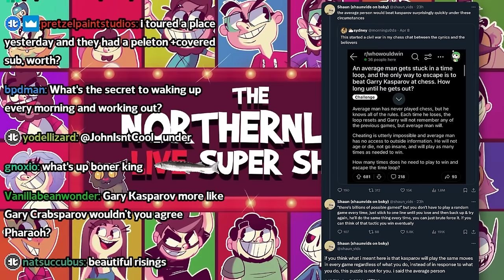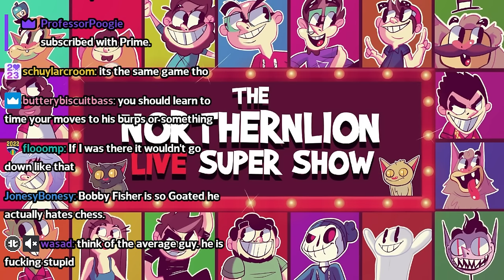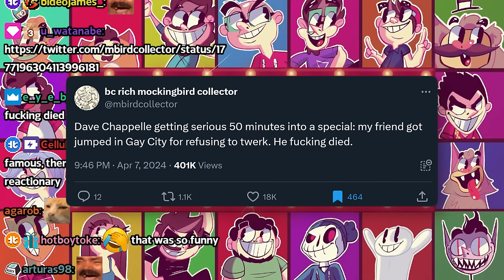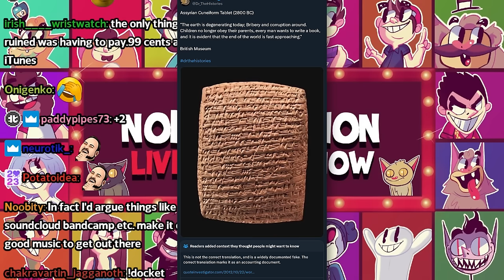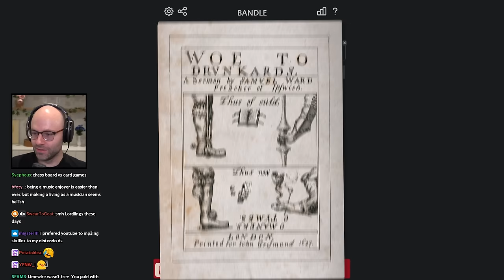my friend got jumped in Gay City for refusing to twerk - Bits and Banter [04/10/2024]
reality is often funnier than fiction

Shadows of Doubt has just launched out of Early Access, has a big new update, and is coming to console later this year!

00:00:00 NL on the Kasparov discourse part 2
00:02:52 the funniest guy you'll ever meet is not a comedian
00:05:59 NL wants to stop venting to chat
00:09:22 NL on the Kasparov discourse part 3
00:12:39 Bandle
00:16:08 Pokedoku
00:19:18 Connections
00:21:05 you don't need that many lemons
00:22:17 NL can't math
00:24:38 two bad bits don't make a good one
00:25:43 Gamedle
00:28:01 NL is a robot
00:31:30 battered sausage
00:32:10 NL on Slay the Spire 2
00:34:07 Deadpool is overhated
00:35:39 Hungry Chris Hansen
00:37:36 Ryan Reynolds is annoying
00:42:30 k8 sends ryan some long balls
00:56:35 backseaters are wasting their potential
00:59:30 Shadows of Doubt
01:00:51 NL helps out a pervert
01:05:46 Home Invader Letourneau returns again
01:17:05 The World's Worst Detective
01:32:36 a 12 year olds GTA gameplay